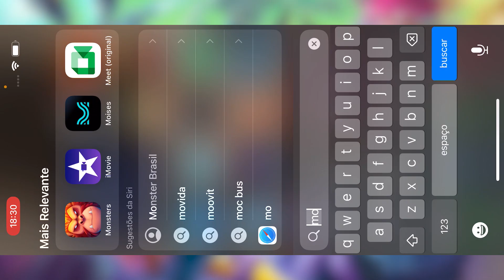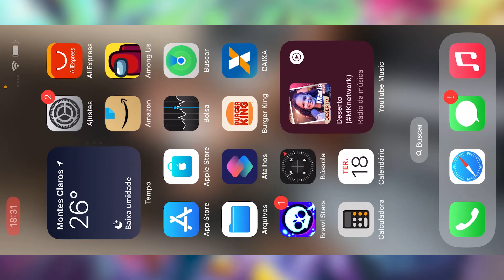USEI O BANDOLERO NÍVEL 130 E MATEI MAIS UM FUGITIVO COM DANO ABSURDO!! (Monster Legends)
Fala galera tudo beleza?? Nesse vídeo eu testei o bandolero no nível 130 !!!
OBRIGADO!!

Me mande um presente, minha chave pix é: 9abd9bfe-71a7-4747-b991-33b62bfc8fda
ou